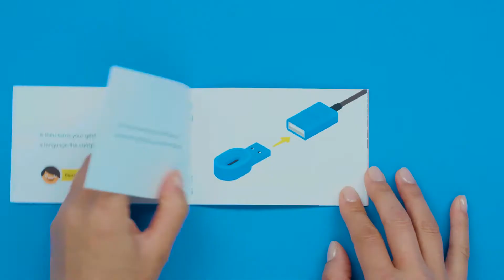KANO Motion Sensor Kit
Build an infrared sensor that detects distance and direction. With playful step-by-step challenges, learn to code by making music and games, controlled with a wave of your hand, or foot, or nose. Perfect for beginners, expansive for experts. Endless play with a creative community.